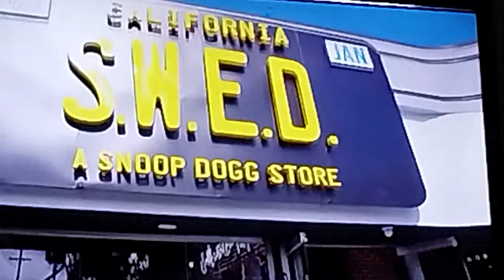Snoop dog new store called S.W.E.D all about that smoke